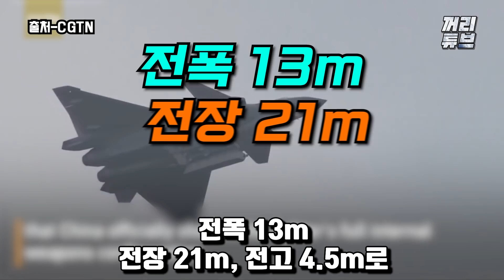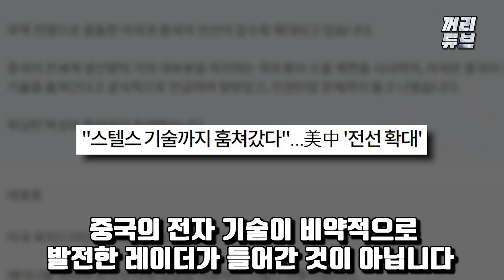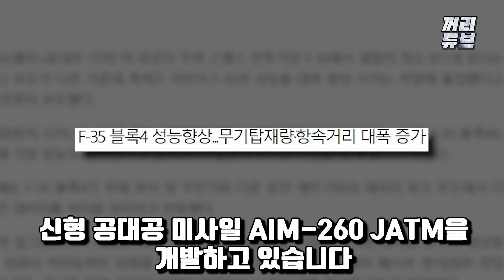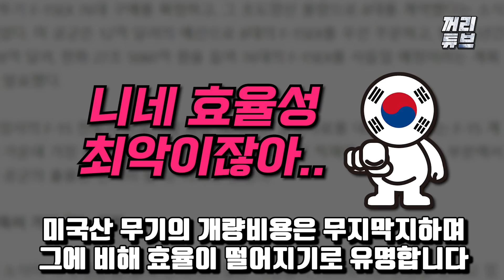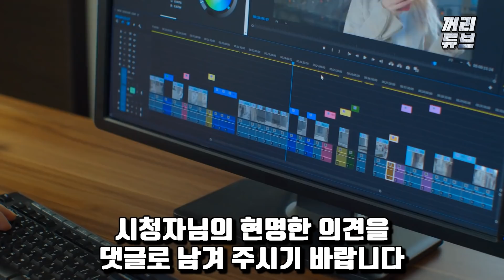“중국이 가장 두려워하는 일이 터졌다” l 중국본토에서 한국 모든 전투기 박살내는 사상 초유의 초특급 신무기 공개하자 오히려 전세계가 한국에 감탄하는 이유